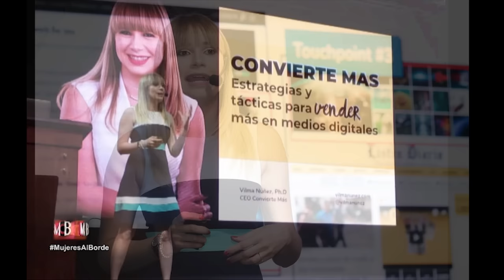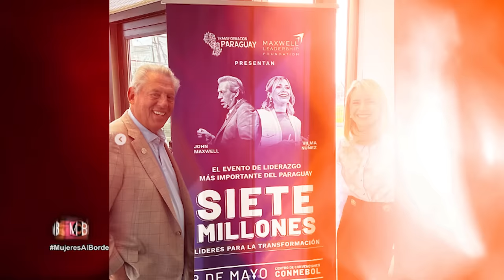Entrevista Vilma Nuñez: "La primera persona que creyó en mí fue mi madre."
Mujeres al Borde es un talk show diario en radio de 12:30pm a 2pm transmitido por Estrella 90 FM y en televisión los sábados de 10:30pm a 11:30pm por Telesistema 11.

MUJERES AL BORDE TALK SHOW: programa de radio y tv dedicado a la mujer de hoy, que vive al borde con tantos roles y para el hombre inteligente que quiere conocernos mejor. Aquí conversamos temas de actualidad de la mano de los expertos, y te traemos historias de vida de mujeres que nos inspiran.